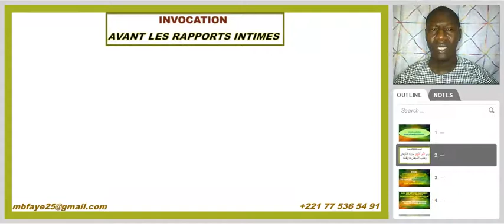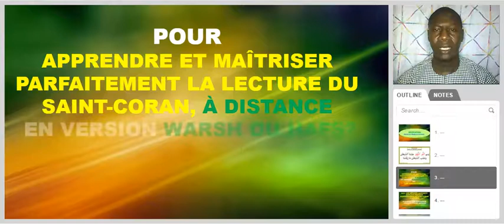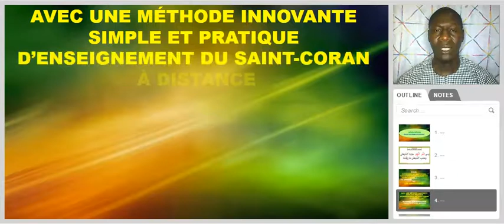Invoctaion Avant les Rapports Intimes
INVOCATION AVANT LES RAPPORTS INTIMES
Invocation à réciter avant les rapports intimes, selon la Sunnah du Prophète (SAW)!
Source: Qurratul Ayni
Traité Soufi et de Jurisprudence écrit par
Cheikh Chouhaybou MBACKE ibn
Cheikh Ahmadou Bamba, Khadimur Rassoul rlh.